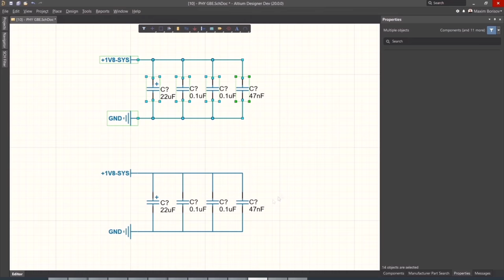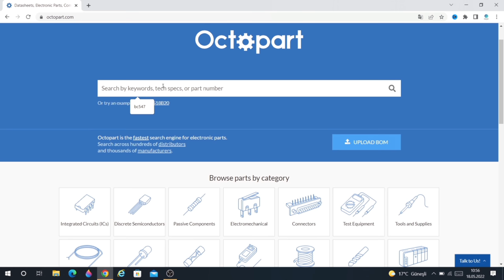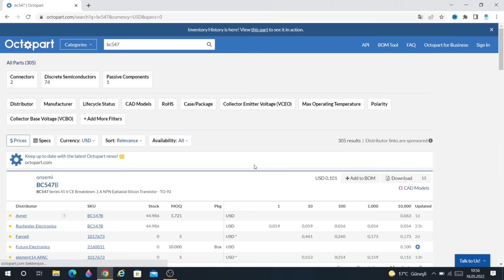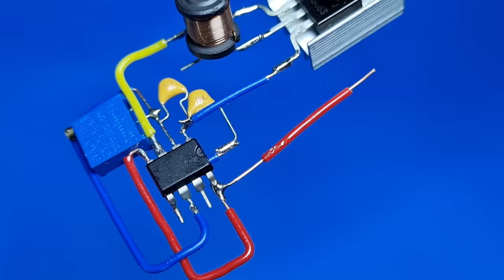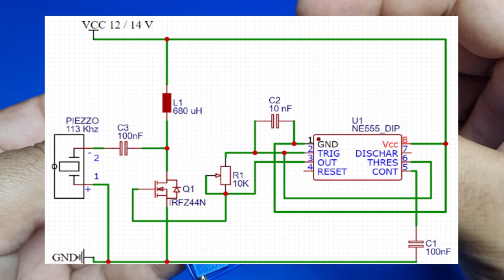How to Make Ultrasonic Humidifier , Ultrasonic , NE555 , 113 Khz